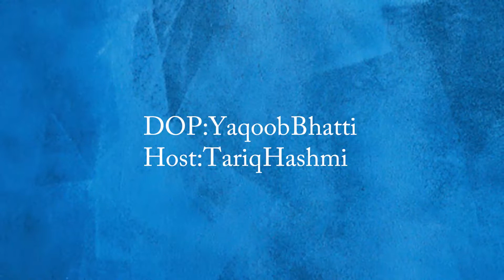Pakistani Awam Nay Corona SOPs ki Dhajiya Ura di | Corona ki panchvi lehar bekabo | 94News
Pakistani Awam Nay Corona SOPs ki Dhajiya Ura di | Corona ki 5 lehar bekabo | 94News